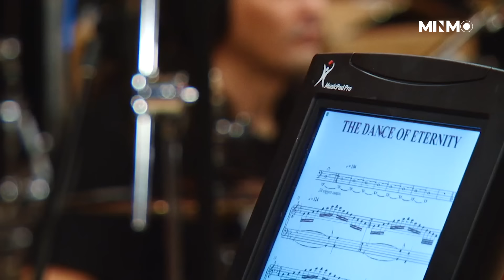NIGHT TERROR: A MÚSICA DO DREAM THEATER QUE VOCÊ ESPEROU QUASE 15 ANOS PRA OUVIR COM MIKE PORTNOY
O Dream Theater lançou um novo single chamado Night Terror e esse é primeiro passo da volta de Mike Portnoy a banda. A volta dele foi anunciada em 2023 no que foi uma odisseia de mais de 10 anos onde muita água correu debaixo da ponte da banda.

Não demorou depois do Mike Portnoy voltar a banda pros caras se enfiarem em estúdio e fazer o que eles fazem de melhor. Já tem um ano que os caras tão em estúdio fazendo sessões pra músicas novas e agora, os caras lançaram Night Terror, o primeiro single do novo disco do Dream Theater, que vai marcar a volta dele, e a gente vai falar disso, agora!